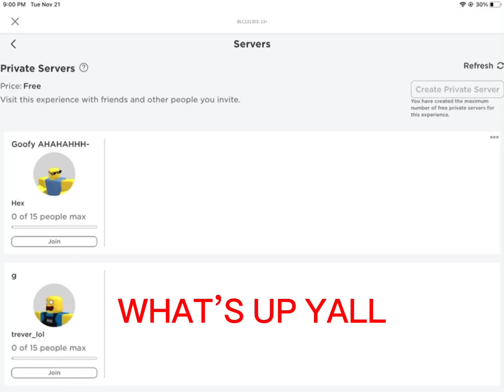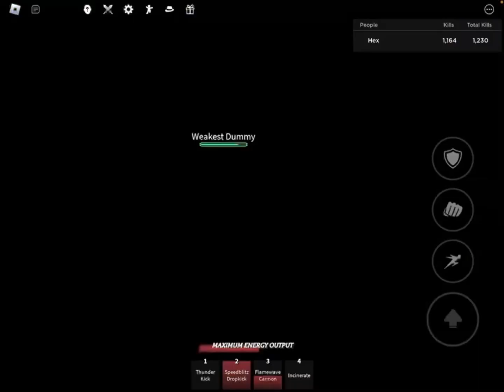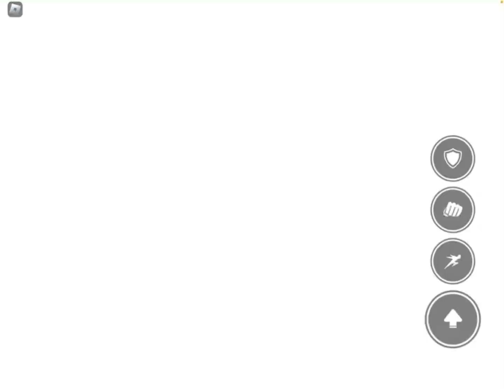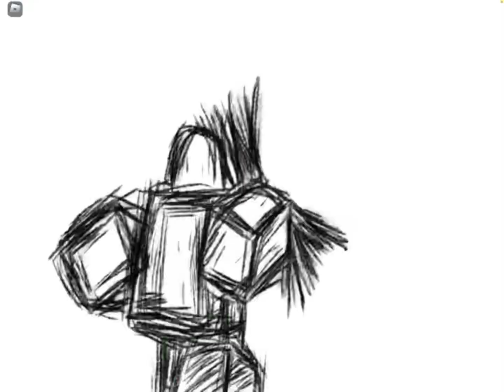Strongest Battlegrounds ALL PLAYERS